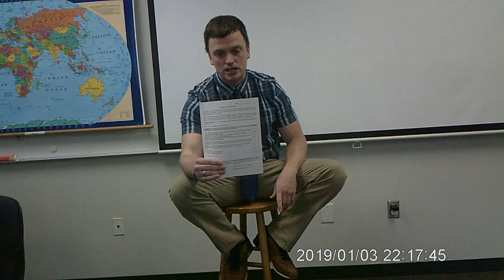BCP MACRO - Economics in the News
Follow the rubric (class docs) for full credit